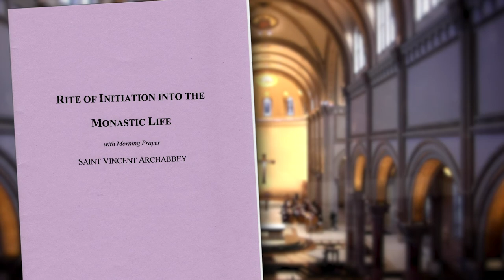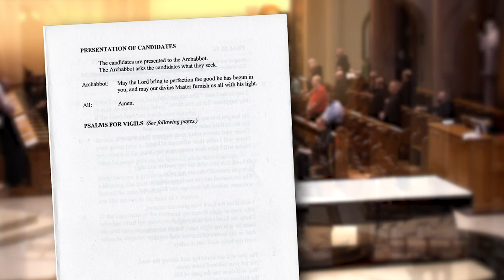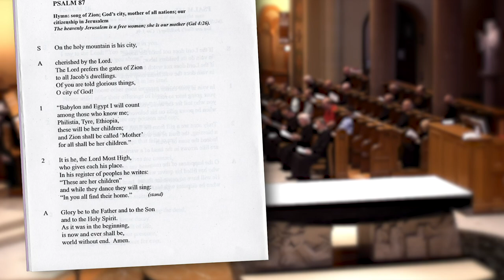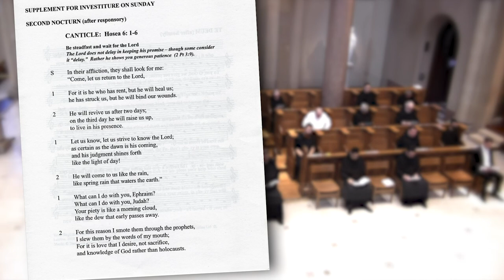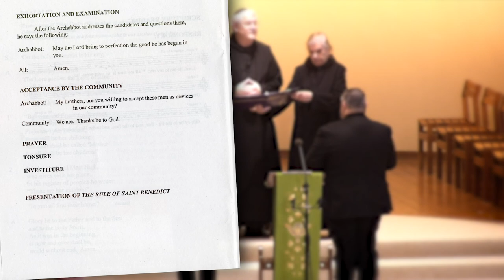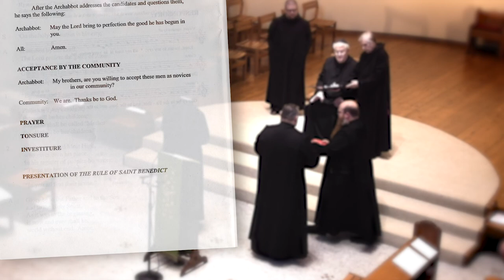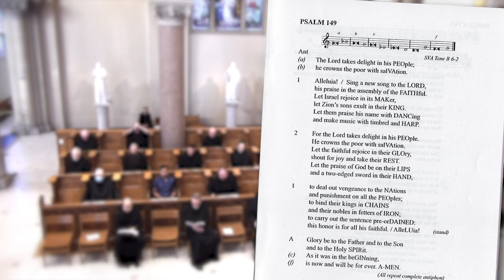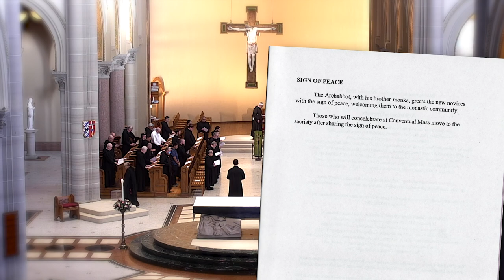2022 | Event | Investiture of Novices and Morning Prayer